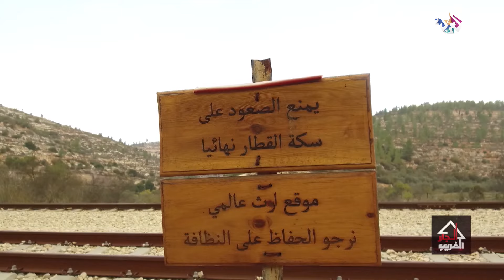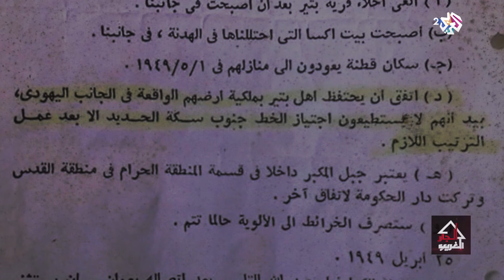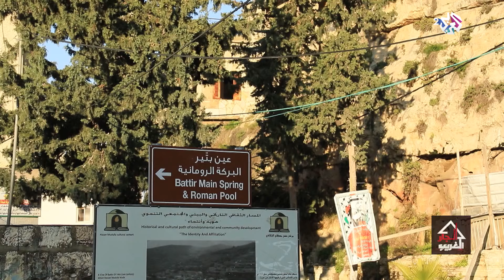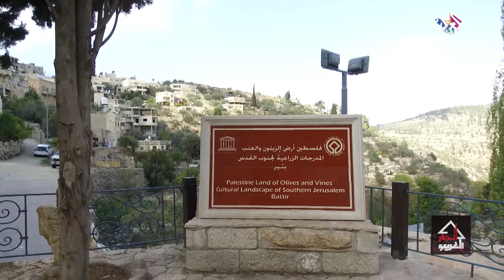قرية بتير الفلسطينية وقطارها الشاهد على التاريخ والنضال ضد الاحتلال l الجار الغريب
سافر برنامج الجار الغريب في هذه الحلقة إلى قرية بتير الفلسطينية التي تجمع بين الإرث والحضارة وهي حائزة على جائزة اليونسكو للتراث كما يمر القطار وسط حقولها يقسم الأرض والروح. وتتميز القرية بوجود سكة الحديد الحجازية القديمة التي كانت موجودة من أيام العثمانيين ومنها يتم التنقل إلى القدس ويافا.